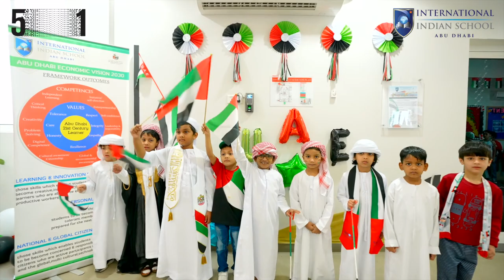51st UAE National Day Celebration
The 51st anniversary of this nation, which we call home, is one we are proud and honored to celebrate! On this day, we highlight and honor the outstanding leaders whose tireless efforts over the course of 51 years have shaped the UAE today and its promising future.
Our school celebrated through a variety of performances, role-plays, art exhibits, and many more!
We appreciate everyone who celebrated Emirati culture and tradition with us, and took their time to appreciate and enjoy!